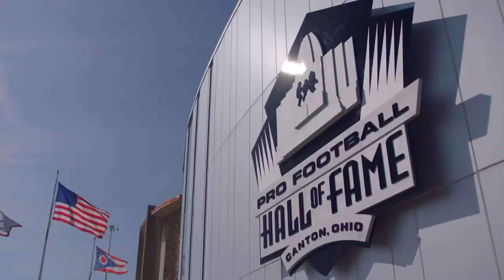The Mission - Episode 94 feat. Artis Stevens (CEO Big Brothers Big Sisters of America)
On this episode of “The Mission” podcast, Stevens shared his 25-year journey of leadership in the positive youth development sector and his diverse background in bridging innovative marketing and program strategies.